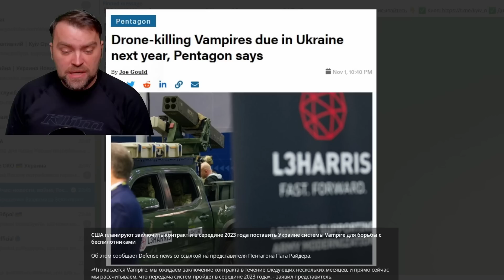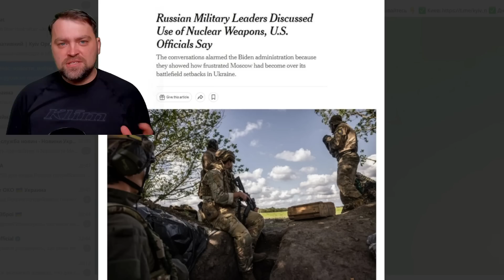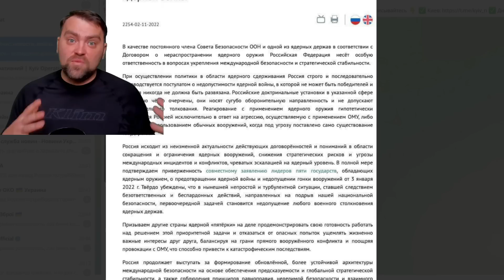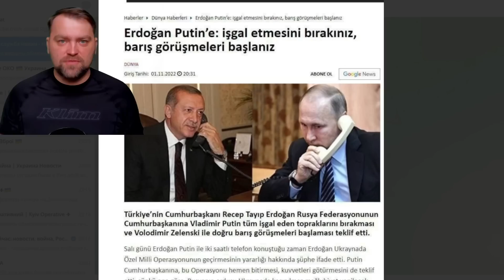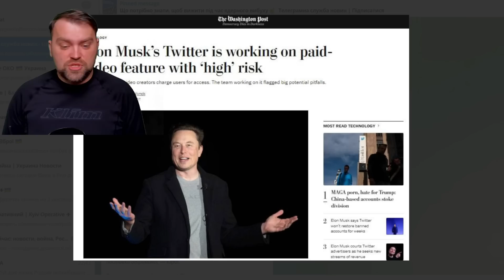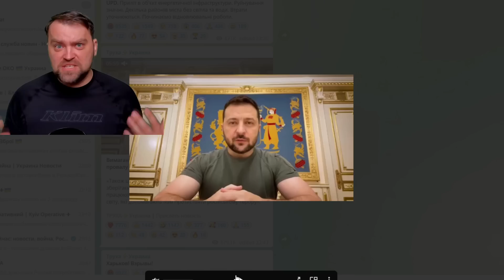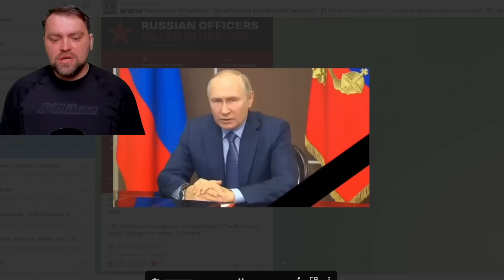Update from Ukraine | Ruzzian Grain Deal ban collapsed | They threat Ukraine with nukes now